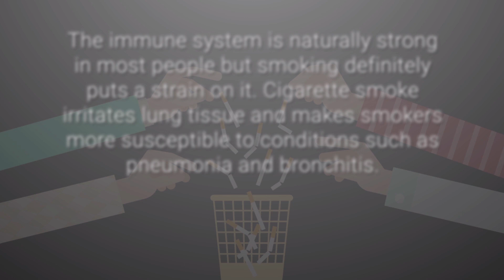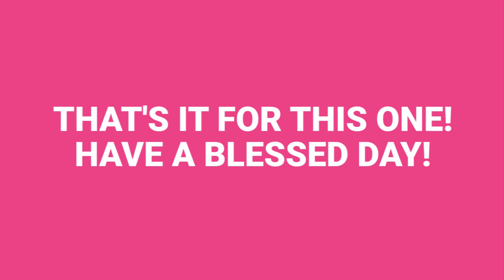What are the Effects of Smoking on the Immune System?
What are the Effects of Smoking on the Immune System? Does it weaken it? Watch the video to find out!

The immune system is naturally strong in most people but smoking definitely puts a strain on it. Cigarette smoke irritates lung tissue and makes smokers more susceptible to conditions such as pneumonia and bronchitis. With that said, when a person stops smoking, their immune system will begin to heal and strengthen itself in a relatively short period of time.

⏰TIMESTAMPS
0:00 - Intro
0:05 - What are the Effects of Smoking on the Immune System?